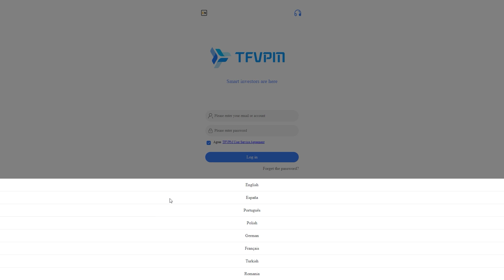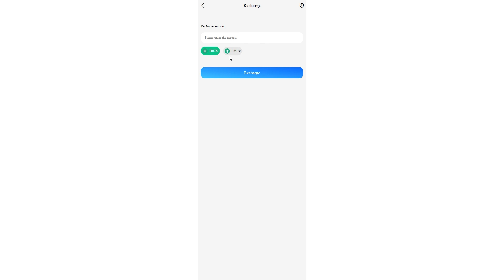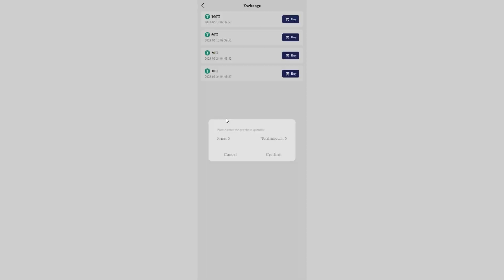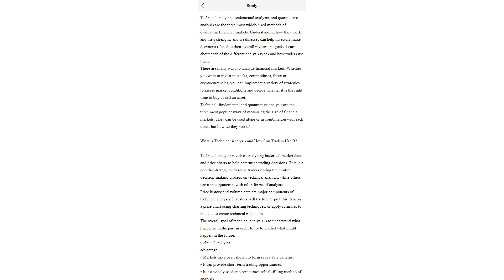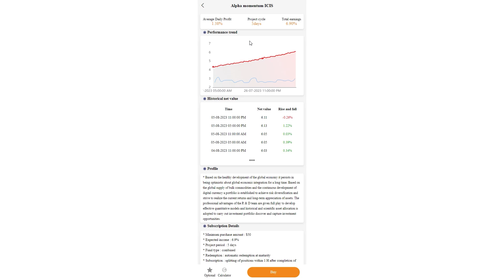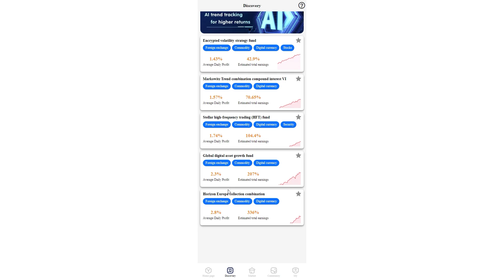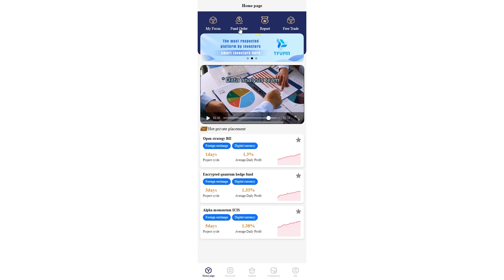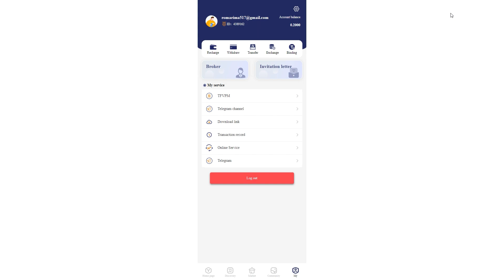TFVPM $10,000 DEPOSIT- EARN UP TO 2.8% PER DAY| NEW PROJECT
Registration code: cXq5hD